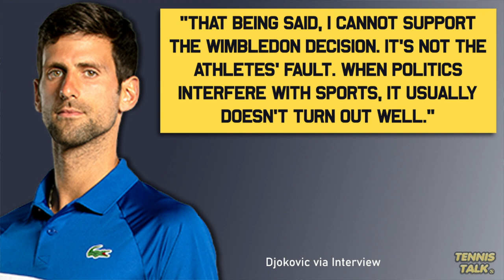Djokovic CALLS OUT Wimbledon over Russian Player Ban! | Tennis News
Novak Djokovic has voiced his opinion on the Wimbledon Ban saying that when politics enter sport it doesn't end well. Djokovic knows this first hand after he was deported by the Australian government during the Australian Open earlier this year. Will Wimbledon fold to public pressure and unban Russian and Belarussian players?